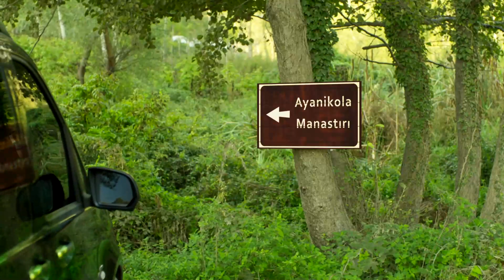Sen Fakir Ben Fakir Onlar Madır Fakir... | Hep Yek 2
İlk filmde başlarına gelen olayların ardından Gürkan (Gökhan Yıkılkan) ve Altan (İnan Ulaş Torun), Cevat Bakır'ın (Gürkan Uygun) onlara verdiği son bir işi yapmaları halinde affedileceklerdir. O da Şahin'in cesedini sorunsuz bir şekilde ortadan kaldırmalarıdır. Ancak iki kafadar yine bir işi beceremeycek, Cevat Bakır'ı, Necmi Baba'yı (Tuna Orhan) ve daha fazlasını peşlerine takmayı başaracaktır. Onları bu durumdan kurtarmaya çalışacak kişi ise Manyak Kerim (Ali Çatalbaş) olacaktır.

12 Ocak 2017
Film Türü: Komedi
Oyuncular: Gökhan Yıkılkan, İnan Ulaş Torun, Gürkan Uygun, Tuna Orhan, Ali Çatalbaş, Deniz Uğur
Ülke Türkiye